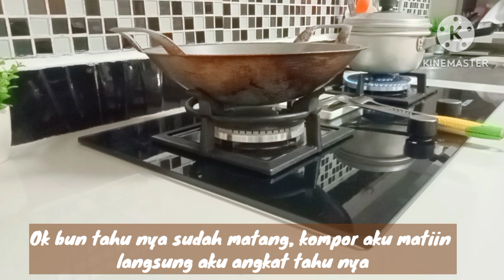Keseharian Produktif Day Ibu Rumah Tangga Di Dapur Minimalis Htam Putih | COOKING TIME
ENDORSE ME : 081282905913